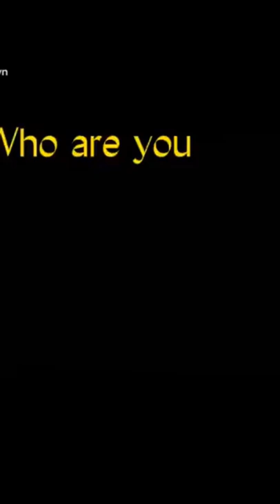I’m Hamyn Sualehe 🤪